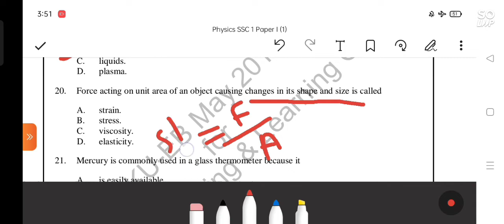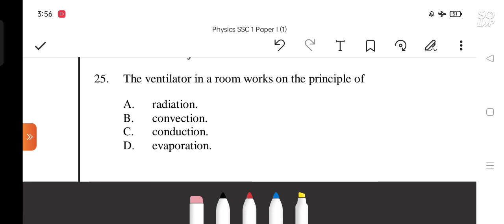AKUEB Physics SSC part-1 2018 Paper 1 - MCQS Part-2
In this video, we have solved MCQs from the 2018 AKUEB SSC Part-1 Physics examination.
I hope you understand my video thoroughly.